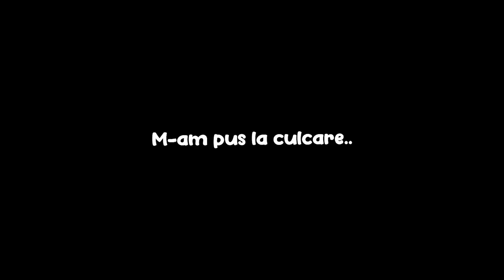Cineva se ascunde în podul din casa mea.. iese de acolo doar la miezul nopții ! (Minecraft)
O persoană se ascunde în podul din casa mea.. iese de acolo doar la miezul nopții ! (Minecraft) w/ MARIUS IANCU